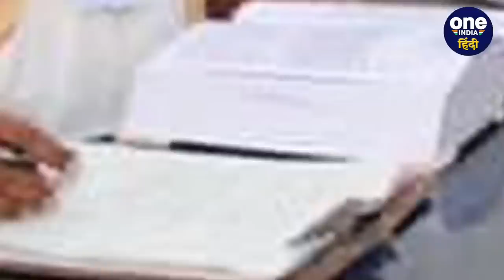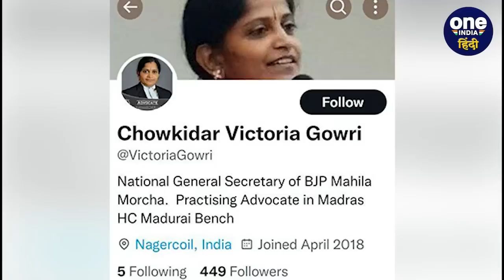Collegium के द्वारा Victoria Gowri को Madras HC का जज बनाने पर वकीलों ने जताया विरोध |वनइंडिया हिंदी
Victoria gowri appointment supreme court: मद्रास उच्च न्यायालय ( Madras HC ) विधिज्ञ संघ (बार) (high court bar members) के एक तबके ने वकील लक्ष्मणा चंद्र विक्टोरिया गौरी (Lekshmana Chandra Victoria Gowri) को मद्रास उच्च न्यायालय में (Madras HC) न्यायाधीश नियुक्त करने की उच्चतम न्यायालय कॉलेजियम (Supreme Court Collegium ) की सिफारिश का विरोध किया है और उनका नाम वापस लेने की मांग की है.

madras high court, Collegium, Supreme Court, who is Victoria Gowri, Victoria gowri appointment supreme court, collegium madras, high court bar members, Madras HC advocates write to Collegium, elevate Victoria Gowri, elevate advocate Lekshmana Chandra Victoria Gowri, OneIndia Hindi, OneIndia News, वनइंडिया हिंदी, वनइंडिया न्यूज़,